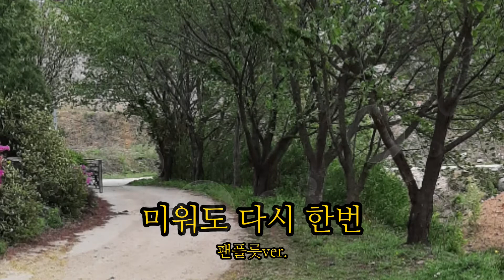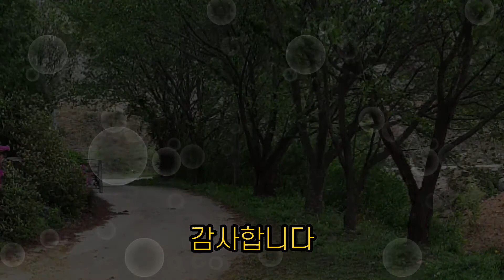미워도 다시 한번#마지막손길#에어로폰연주AE-10#